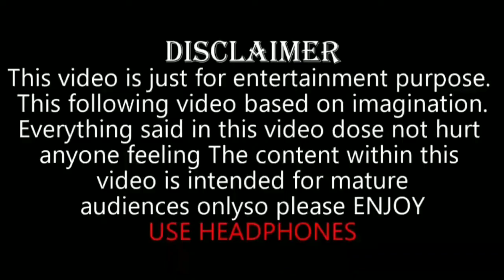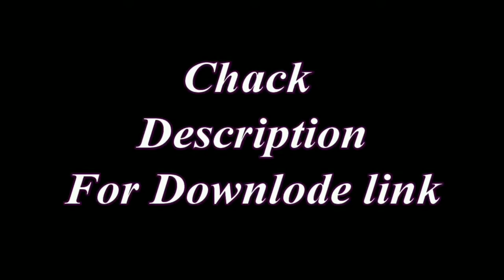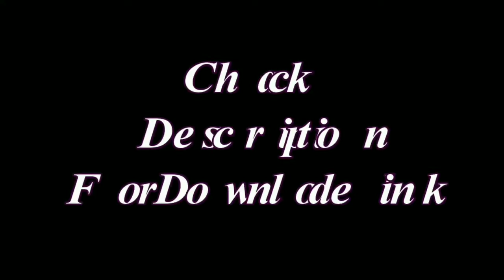Latest Carryminati most popular 50 memes/Copyright free memes for download 👇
Latest Carryminati most popular 50 memes/Copyright free memes for download 👇trendingmemes

Zagl.com create a account or create a short link like social media links, videos links, watsapp link  and earn money it's easy way to earn money visit link 👇

∆ if this links dose not work plz comment I will update the links within 24Hrs.

Carryminatifunnymemes
Carryminatipopularmemes
To chalo suru karte hai bina kisi bakchodi ke
Le le nahi le mar le
Saale mithai ke dukan per le ke jaaunga 200 me bik jayega
Ye ye kon se nashe hai
Paisa barbaad banc**d
Ooo.raja ji apne shaktiyo ka pura istmal kar rahe ho
Bohot tej ho rahe ho
Band kar band karo yaar inhe band karvao
Aur abhi to ruko Claimers abhi baki hai
memesmemesgaming memesgaming memes download linkmemes videogreen screenchroma key memesgreen screen effectpopular memes download link,top memes downloadlaughing memesbest memesbest funny memes downloaddownload link of green screen top memesmemes used by total gaming ang desi gamersgreen screen memes used by YouTubersgreen screen memes for gaming videoshow to add memes in gaming videosar world techgreen screen memes gaminggreen screen memesgreen screen memes downloadgreen screen memes for pubggreen screenchroma key